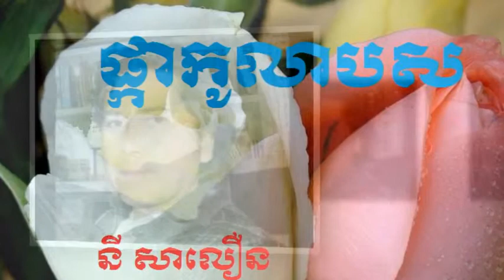Ny Saloeun-song senghorn-Pka Kolab Sor-free online music-Khmer Music-Khmer Videos-movie news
Ny Saloeun
song senghorn
Pka Kolab Sor
free online music
Khmer Music
Khmer Videos
Comedy Movie
Ny Saloeun The Collection
Ny Saloeun song
Ny Saloeun collection
 Ny Saloeunngs mp3
Ny Saloeun song collection
Ny Saloeun songs
Ny Saloeun sad song
movie news
Ny Saloeun  songs
Ny Saloeun  songs new
Ny Saloeun  kh songs
Ny Saloeun  khmer
Ny Saloeun  khmer news
Ny Saloeun  cambodai
Ny Saloeun  Cambodia news
song senghorn  movie the Collection
song senghorn music new
song senghorn  movie
song senghorn ovie news
song senghorn  song
song senghorn  songs new
song senghorn  kh songs
song senghorn khmer
song senghorn  khmer news
song senghorn cambodai
song senghorn  Cambodia news
song senghorn  songs
song senghorn  collection
song senghorn  songs mp3
song senghorn song collection
song senghorn sad song
song senghorn  movies
song senghorn  hits collections
music
music new
movie
movie news
songs
songs new
ket sarith
kh songs
khmer
khmer news
cambodai
Cambodia news
music 2014
music video
music video 2014 new
music video 2014
music video 2014 new songs
 video 2014 new songs
movies
movies full
movies 2014
songs 2014
songs 2014 new
khmer movie
khmer news
khmer music
khmer music new
khmer remix old song
khmer karaoke
khmer song
khmer old song
khmer  to day
khmer song news
khmer old song collection
song to day
song news
Cambodia
Cambodia songs
cambodai to day
Cambodia music
Cambodia movie
cambodia news today 2014
Cambodia news
Cambodia to day
Cambodia karaoke
karaoke The Collection
karaoke songs The Collection
music The Collection
music new The Collection
movie The Collection
movie news The Collection
songs The Collection
songs new The Collection
ket sarith The Collection